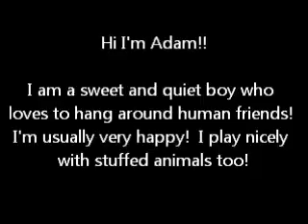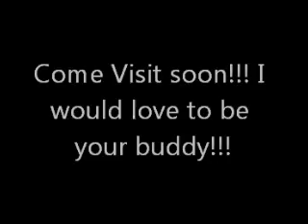Adam's Petfinder video!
Adam has been Adopted!